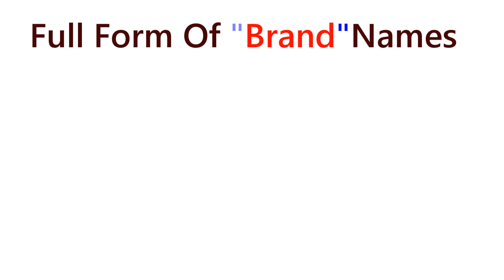Full Form of L&T